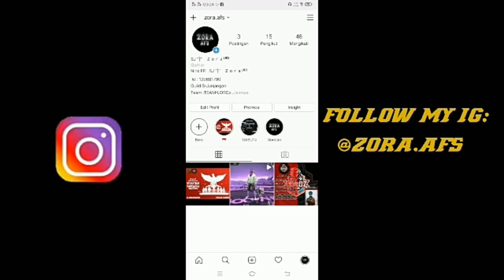Sensitivitas Hp Vivo Y12 Terbaru!!Auto Headshot Sensitivitas Vivo|Free Fire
Oke,Di Vidio Kali Ini Mengenai Gameplay Dari Salah-Satu Best Saya Teman-Teman

1. @zora.afs
2. @Pgm_napit
3. @Napit Gaming

Device/Editing
🔥 Recording - Vivo Y12
🔥 Upload - Xiomi Note 3 Pro
🔥 Editing - Kinemaster
🔥 Pixal Labs